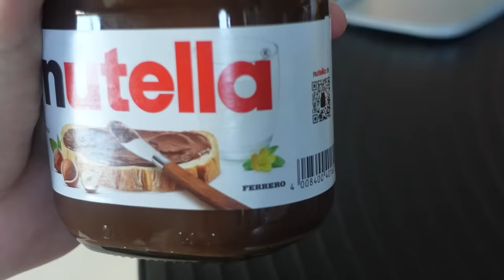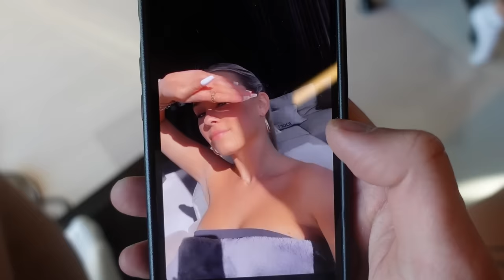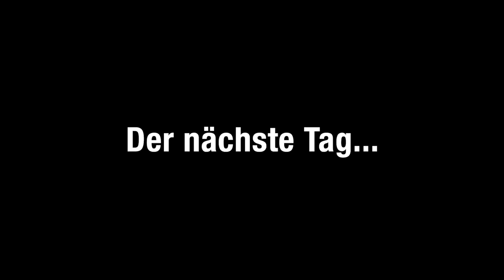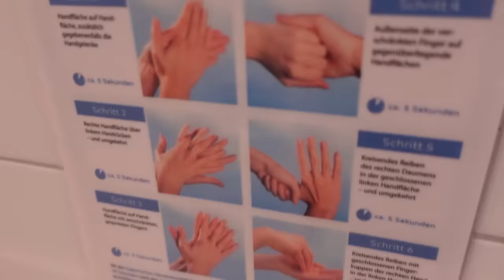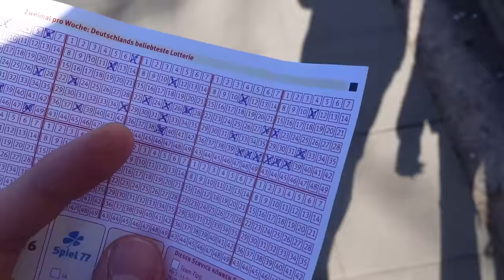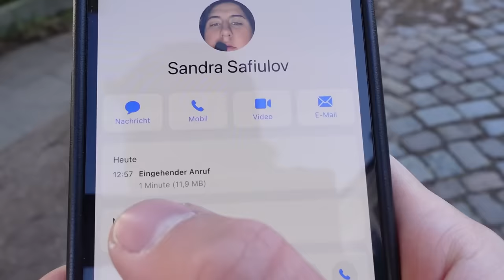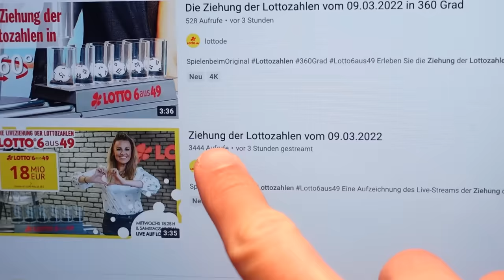WIR GEWINNEN 18 MILLIONEN EURO ???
WERDEN WIR ES SCHAFFEN, DEN GROSSEN 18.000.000 EURO LOTTO JACKPOT ZU KNACKEN UND UNS MIT EINER FETTEN YACHT NACH DUBAI ABZUSETZEN ?

nein.